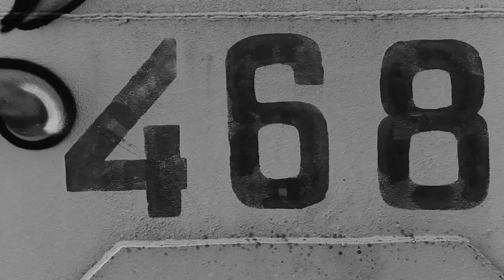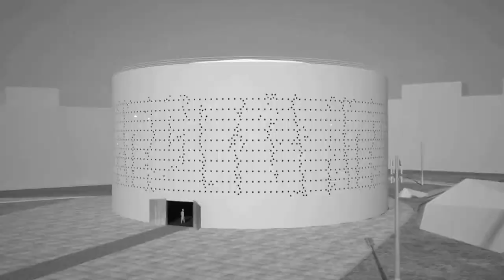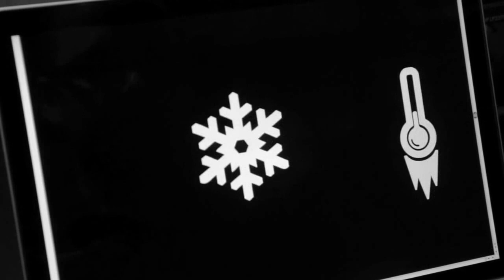De silo de aceite a centro cultural (en Finlandia)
Este vídeo son de un viejo silo de aceite reconvertido en un espacio cultural situado en el paseo marítimo de Helsinki (Finlandia).
La radical transformación es obra del estudio Lighting Design Collective (España).
Este proyecto, que forma parte de una serie de actuaciones para renovar la costa de Helsinki, se convierte en un punto de referencia por su cuidada iluminación.
El silo de 36 metros de diámetro y 17 metros de altura ha sido recubierto con una malla equipada con 450 espejos que reflejan la luz del sol.
El edificio también está provisto de 1280 LEDs de color blanco que durante la noche imitan el vuelo de los pájaros. La iluminación es controlada digitalmente, lo que permite cambiar los patrones de la iluminación. De forma automática cambia según la dirección dominante del viento que sopla en cada momento.
Durante el día la luz natural que llega del exterior se combina con la luz artificial. En la medianoche y durante una hora el contenedor se ilumina con luz roja, que quiere recordar el anterior uso que tenía la estructura como depósito de combustible.
Un ejemplo perfecto de cómo una estructura industrial en desuso puede transformarse radicalmente y adaptarse a nuevos usos.